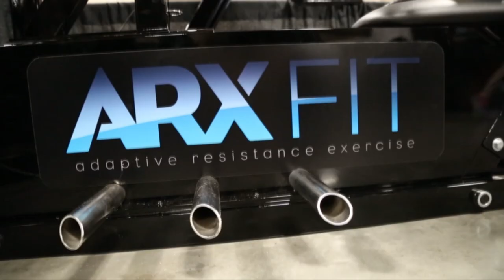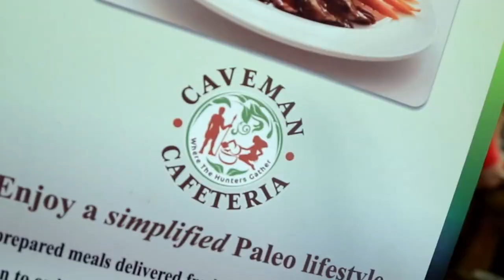Paleo f(x) Trailer Teaser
Largest Paleo event in the world being held in Austin, Texas
May 27-29, 2016.